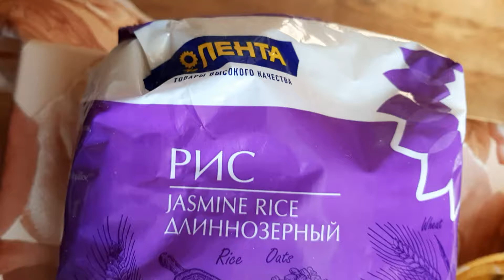И это товары высокого качества???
Несколько раз покупала в Ленте крупы с червями внутри упаковки и это были именно  товары высокого качества, которые производятся самой Лентой. Чтобы не быть голословной, я даже сняла видео. Теперь я опасаюсь покупать товары произведённые Лентой.